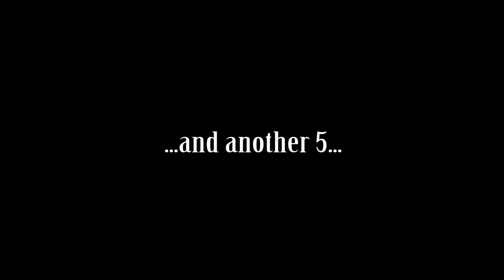YIPEE KI YAY! | Broforce - Couples Coop Let's Play - Part 1 - Helix101 Gaming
LEVEL UP! Welcome to Part 1 of our Broforce Couples Coop Let's Play series!

EXPLOSIONS, MAYHEM, FREEDOM AND...er...Kim Kardashian? MORE LIKE...KIM BRODASHIAN *explodes*

In this edition of Couples Coop Gamer vs Non Gamer, we reload and set our sights to Broforce! A fast paced, action packed 2D shooter that tests our determination and will to spread freedom across the globe! Watch as Shizza101 and I battle against militia forces, using the sheer muscle power of characters such as Brobocop, Bro Dredd, and...Heisenburg? Plenty of laughs and explosions to be enjoyed! It's a Michael Bay fueled thrill ride that we hope you enjoy watching as much as we enjoyed playing!

And we will see you all...ON THE NEXT LEVEL!

►About Broforce

Developer: Free Lives

When evil threatens the world, the world calls on Broforce - an under-funded, over-powered paramilitary organization dealing exclusively in excessive force. Brace your loins with up to four players to run ‘n’ gun as dozens of different bros and eliminate the opposing terrorist forces that threaten